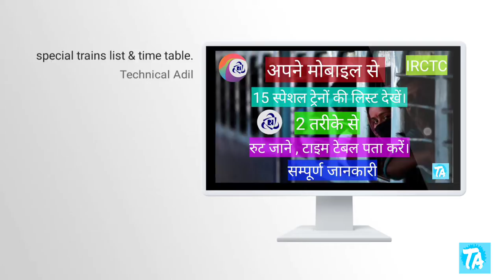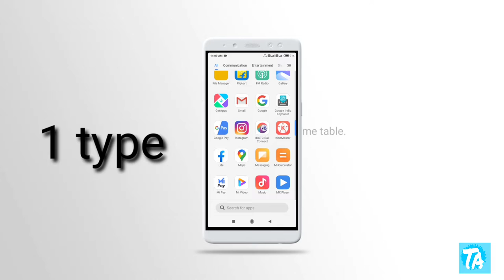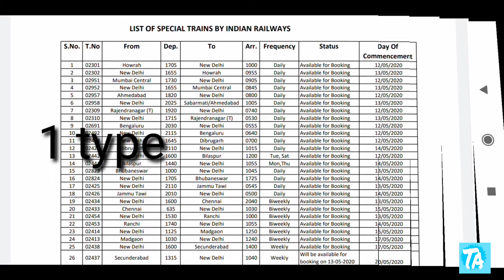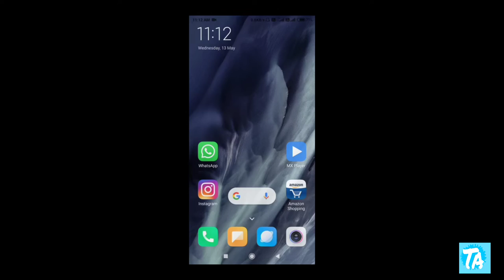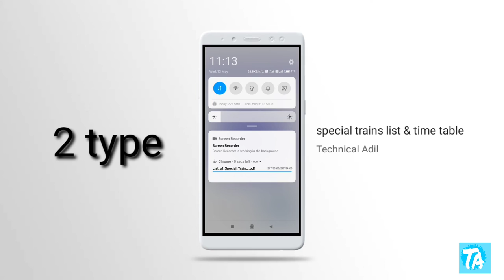Special trains ki list dekhen. Special train ka time, route dekhen.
Iss video me hum baat karne wale hai ki apne mobile se special train ki list kaise dekh sakte hai.  Bhartiye railway ne kal yani 12 may se ku trainer mahatvpurn root se chaalu ki hai.to aaj ki video me hum yahi baat karne wale hai.

Hello friend today I am describe that in this video how to check IRCTC Paisa look down translate if you wanted check IRCTC is special train list then watch my video and check special train list route timing booking time all together special train all about list how to check IRCTC special train list 2020 how to check IRCTC special train lockdown.

Tag - IRCTC Special train list, how to check irctc special train list lockdown, special trains list, root, timing, irctc 20 may bookig time, irctc website not working properly, irctc special train list.

            🙏वीडियो को पूरा देखने के लिये धन्यवाद🙏